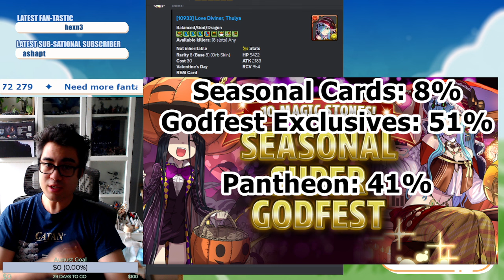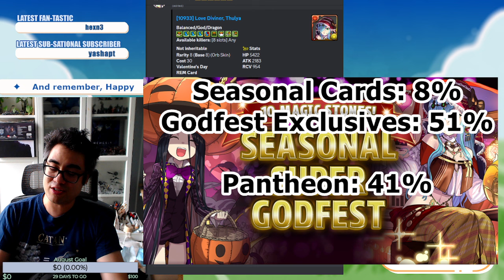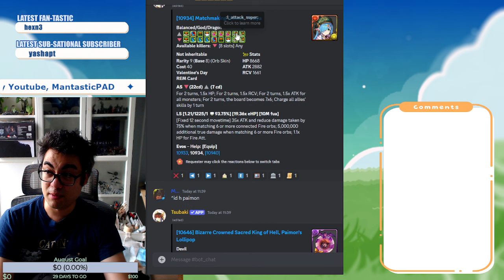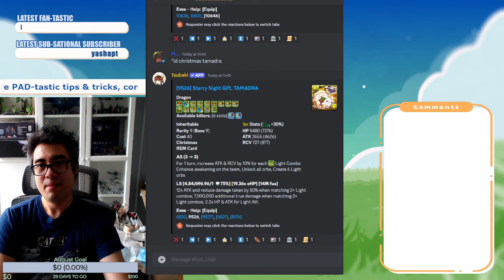Seasonal Super Godfest has Great Rate But....